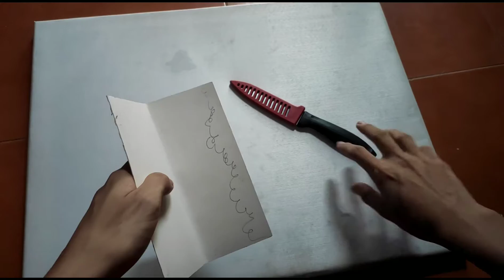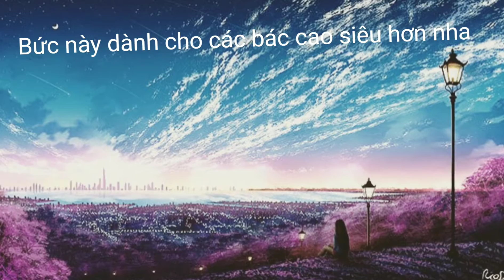Hướng dẫn làm" Mây" trong tranh phun sơn , tranh sơn xịt